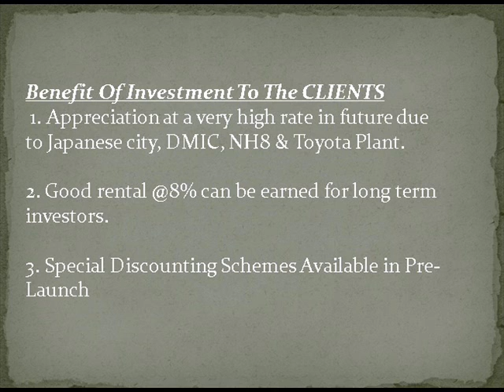krest infratech pvt ltd studio apartment in neemrana 7428424386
krest infratech pvt ltd present 1/2 bhk studio apartment in neemrana

for further details call :-  ravi - 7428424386 / 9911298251